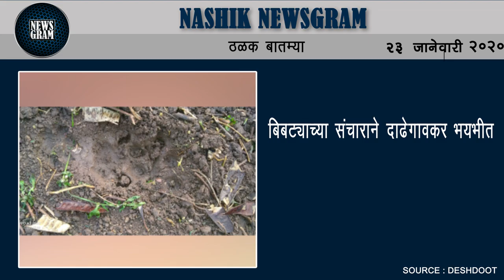2 फेब्रुवारी रोजी रंगणार ‘योगाथॉन-2020’ | Nashik Newsgram | 23 Jan 2020